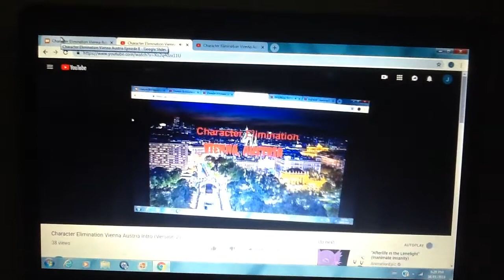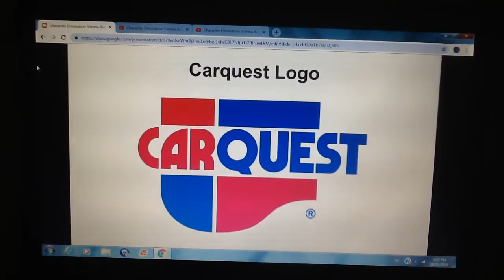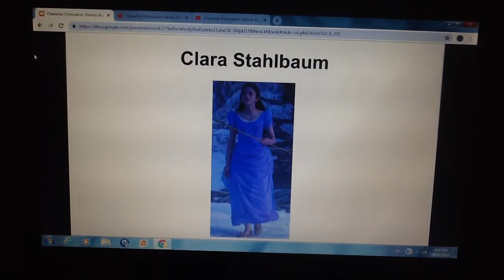Character Elimination Vienna Austria Episode 8: FACE OFF!